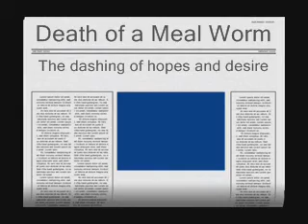MealWorm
The tragic end to the lives of two meal worms for the nutritional benefit of a lizard.